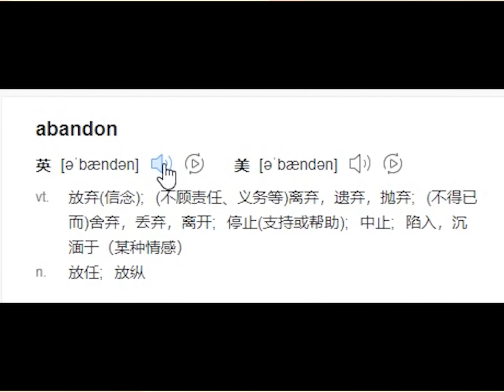一个单词竟然救了一条命，到底是什么神奇的单词